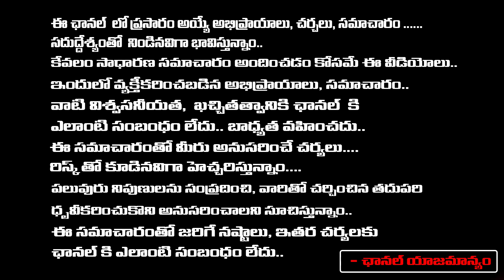Kurchi Thatha Emotional Video At Police Station | Kala Pasha | Guntur Karam | First Telugu